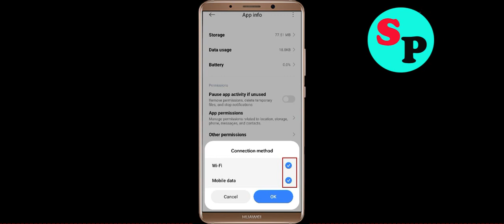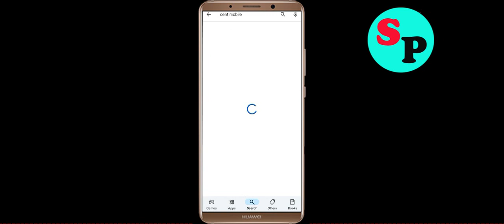How To Fix Cent Mobile App Keeps Stopping problem Solution in Android Phone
In this video Section, i am going to show you How To Fix Cent Mobile App Keeps Stopping problem Solutions in Android Phone. Just follow the steps to fix this issue in android application.